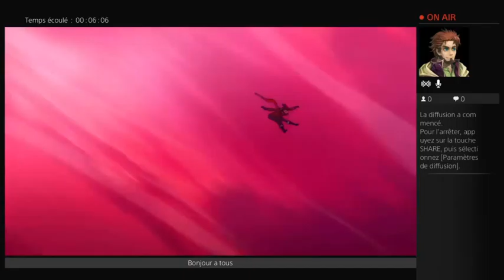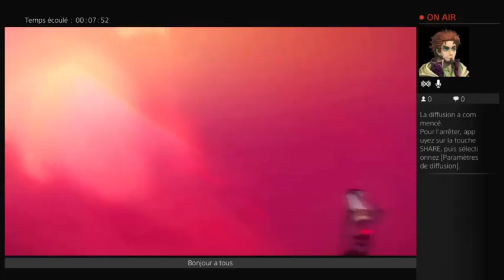let's play battleborn #1